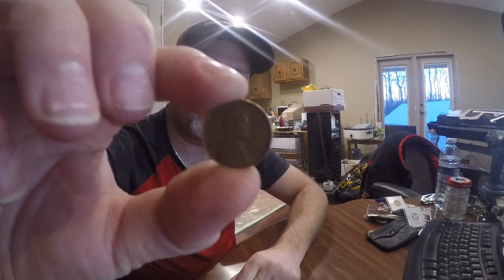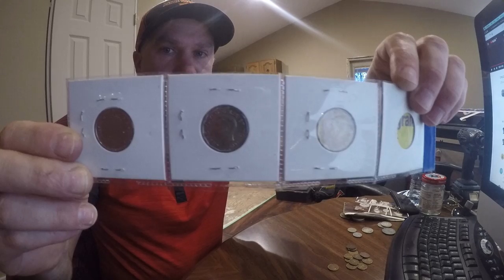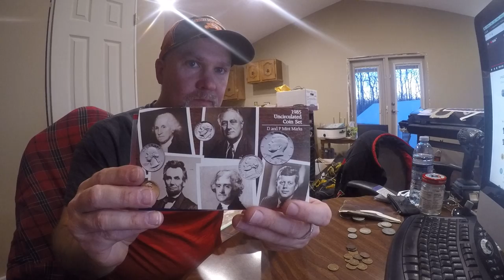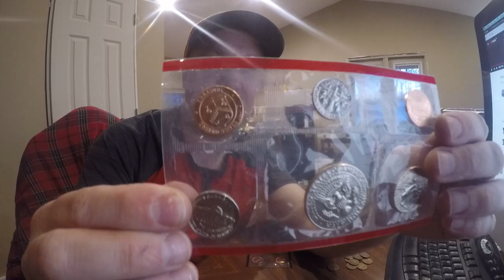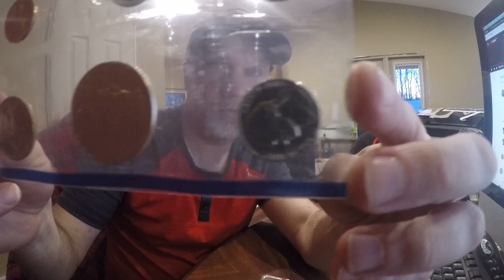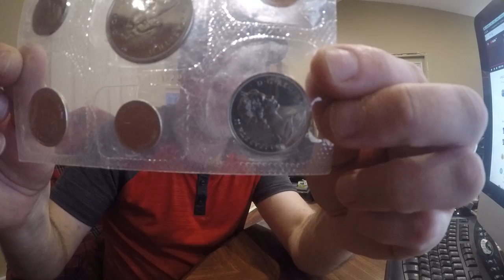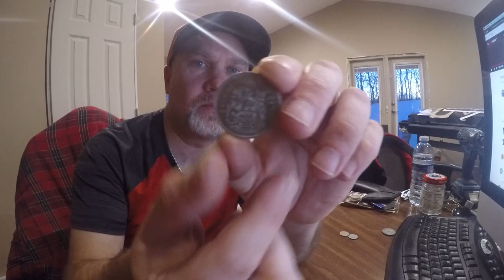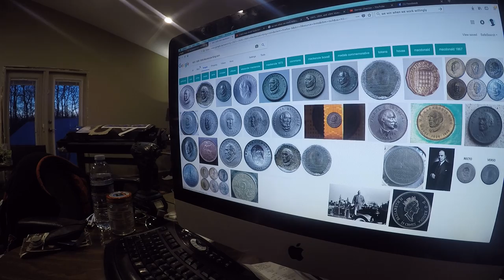Some of my coin collection!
Hey Subscribers if you would like to send me something like stickers please send it to my address below I'll do a video mail call and a big ol shout out!

Darren Charron
Clanwilliam, Mb
CANADA
R0J 0K0

Darren Charron
My Entire Coin Collection Part 1/2